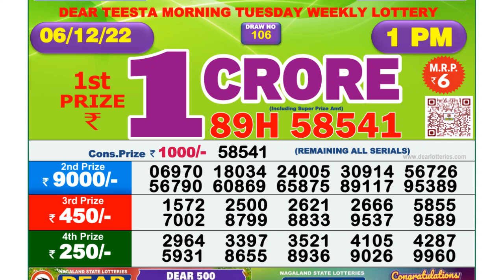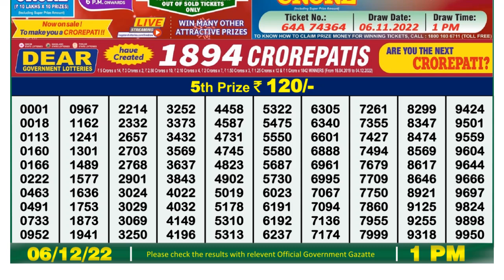Dear Lottery Sambad 1pm today 06.12.22 Nagaland State Lottery Result